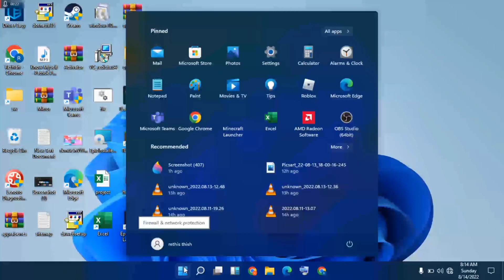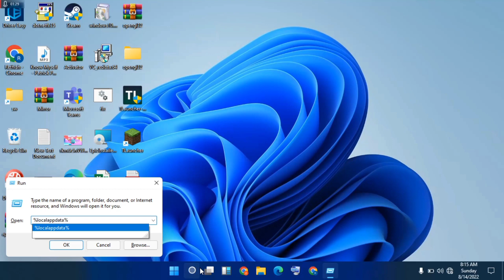How To Fix We Couldn't Install A Required Dependency - Valorant | Valorant Dependency Error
To fix the 'Required Dependency' error, you will first need to uninstall Vanguard from either Vanguard Tray icon, or from the 'Add/Remove' section in your control panel. If you have found the tray icon, then uninstalling the software is incredibly easy; just right-click and select the uninstall option.

The following solutions might help you solve this problem:
1.Run Valorant setup as an administrator.
2.Move the installation file from Downloads to another location.
3.Disable your Antivirus software temporarily.
4.Run Valorant using Compatibility mode.

Players need to go to the Programs and Features settings and open it. Search for “Riot Vanguard” and “Valorant” in the Programs and Features window and uninstall them both. On completing the uninstallation, users can head to the game's website and download the Valorant installer from their website and install it.

Some users reported that pausing the update and resuming it fixed their issue. One more fix you can try is to completely uninstall Valorant, restart your PC, and install them again. Doing so will remove all the minor bugs and any small errors you may be facing while running the game.